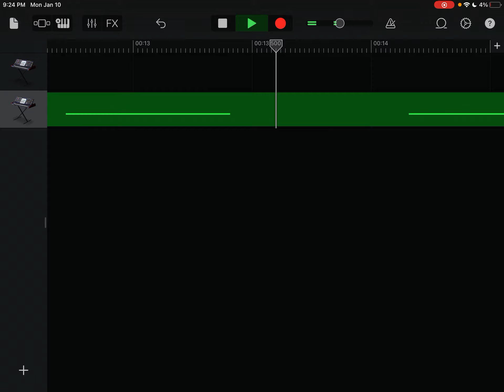February 3, 2022